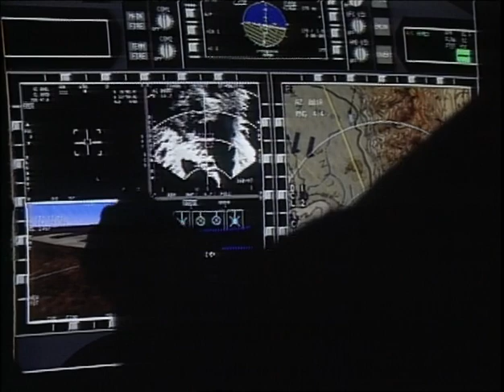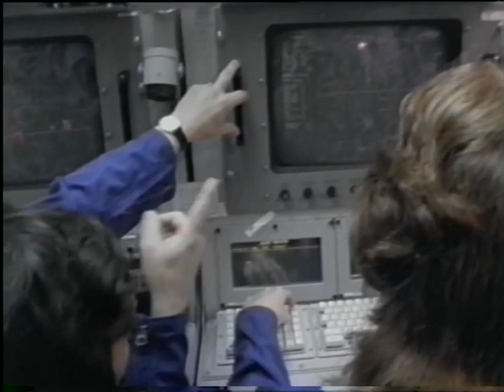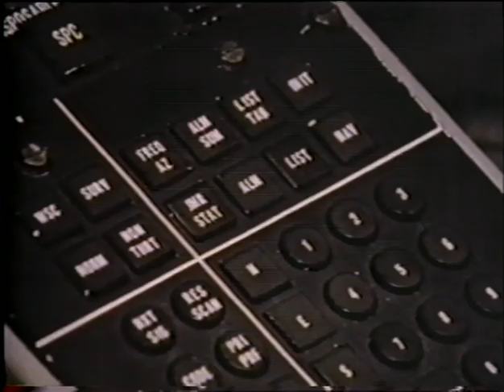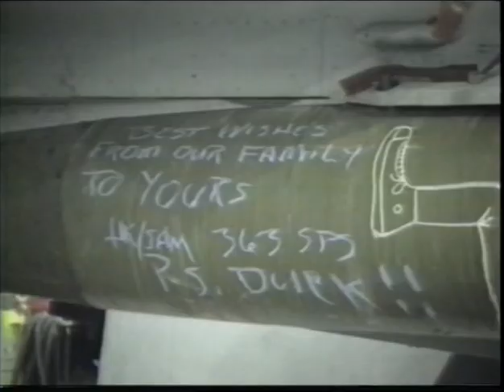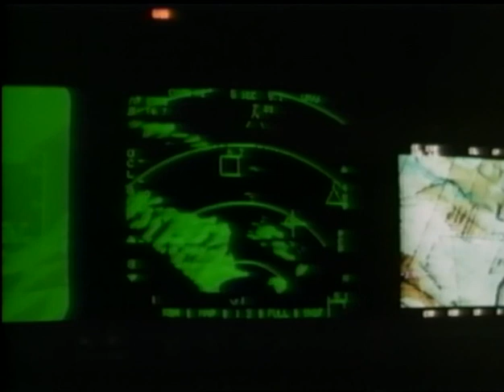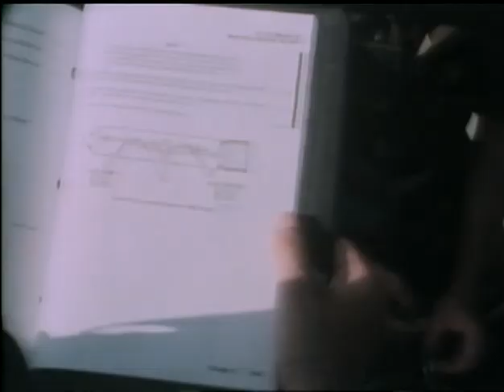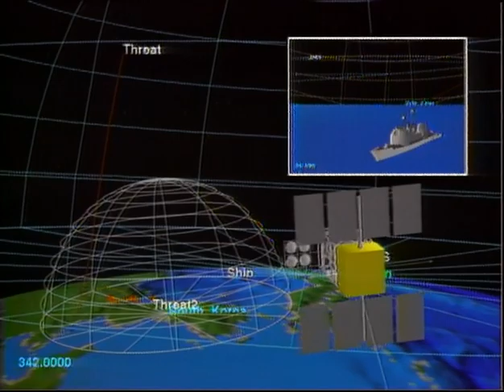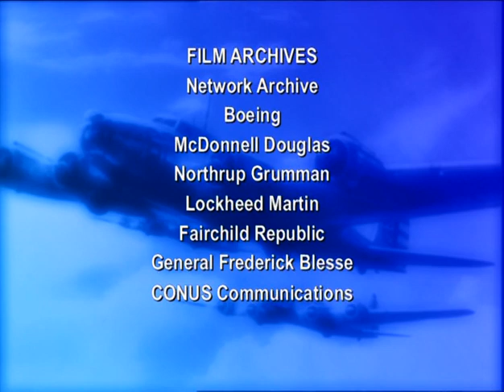DC Wings - Beyond the Wild Blue: A History of the USAF 5of5 Desert Storm to the Future (1997)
Beyond the Wild Blue is the most accurate rendition of the history of the United States Air Force that has ever been seen on television or video. By a brilliant combination of archival film research and intensely personal interviews with many of the most important figures in the history of the Air Force, John Honey and Walter Boyne have produced a vivid and fast-moving portrait of service that went from the ruins of World War II demobilization to become the principal weapon of the world's only Superpower.
Beyond the Wild Blue presents a comprehensive survey of all the great aircraft and missiles of the United States, as flown by the great aces, and as led into battle by a series of first-rate leaders. The quality of their effort was underlined by the powerful air war plan executed against Iraq by the United States Air Force and its coalition allies. Even as the entire world watched in real-time as Air Force Lockheed F-117s Stealth Fighters streaked through the flak-filled skies of Baghdad to destroy Iraq's command system, the Strategic Air Command was poised to combat any threat of intervention by the still powerful Soviet Union. Beyond the Wild Blue tells the exciting almost unbelievable story of how the USAF reached the pinnacle of power through the bravery of its air crews and the merit of its research and development programs.

Based on the book "Beyond the Wild Blue" by Walter Boyne; Networks USA Production

Part 5: Desert Storm to the Future
With the end of the Cold War, several major commands are dismantled; the Air Force helps guarantee an Allied victory in the Persian Gulf War. New leaders and new lessons did arise from the war and this built the foundation for stunning air victory in Iraq and a strong future for the US Air Force.